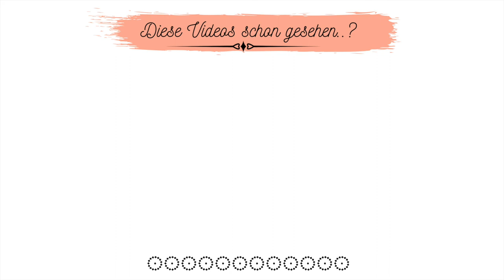Ruckzuck gemacht‼️Leckere Käseteilchen✅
Diese Teilchen sind ruckzuck gemacht und mega lecker.
Perfekt zum Frühstück oder Brunch. Auch gut geeignet zum mitnehmen.
Als Maß verwende ich ein 200ml Glas
Hier sind die Zutaten für das Rezept:
2 Gläser Mehl (+2 EL Mehl zum formen)
1/2 Päckchen Backpulver
1/2 Glas Milch
1/3 Glas Öl
1 Ei
3 Frühlingszwiebeln
Gehackte Petersilie
50g geriebener Mozzarella
50g Feta
Salz, Pfeffer und Chili
PS: Wenn die Teilchen braten die Hitze auf mittlere Stufe reduzieren!

Edelstahl Teigkarte*
Ähnliche Pfanne*

Filiz 🌻